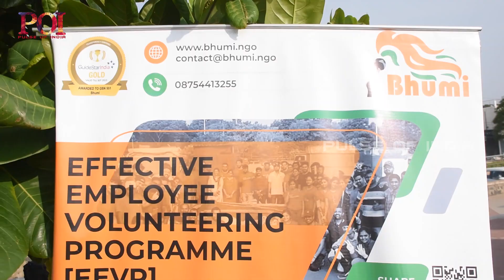Swiggy and Bhumi NGO Join Forces for a Cleaner, Greener Chennai on Madras Day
Chennai: In honor of the foundation of Madras city in Tamil Nadu, commonly known as Madras Day, Swiggy, the food delivery platform of choice in the city, organized a beach cleaning drive at Elliots Beach in partnership with Bhumi, a city-based NGO.

The initiative organized on the 384th anniversary of the foundation of the city saw participation from Swiggy’s Chennai team and around 100 delivery executives associated with India’s leading on-demand convenience platform for a cleaner and greener Chennai.

The waste collected was segregated by weight as well as recyclability, and subsequently handed over to the local municipal authority for disposal and recycling as appropriate, ensuring end-to-end clean up. The beach cleaning effort was followed by breakfast and refreshments for the volunteering Swiggy delivery executives and local team members.